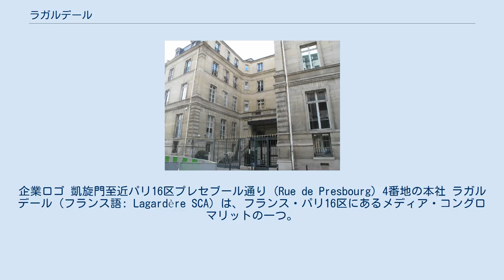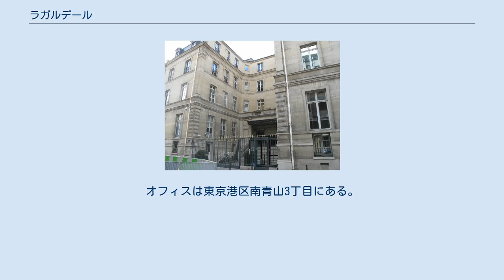ラガルデール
フランスの情報・通信業
企業ロゴ 凱旋門至近パリ16区プレセブール通り (Rue de Presbourg) 4番地の本社 ラガルデール（フランス語: Lagardère SCA）は、フランス・パリ16区にあるメディア・コングロマリットの一つ。
出版、スポーツ、エンタテイメント、旅行など、メディア関連を中心に幅広く事業を運営している。
ユーロネクスト・パリ上場企業（Euronext: MMB ）。
 フランスの工業コングロマリットであったマトラの取締役会長兼社長 (PDG) も務めたジャン＝リュック・ラガルデール(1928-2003) によって1980年に持ち株会社として設立された。
その後、もと居たマトラグループやアシェット・フィリパッキ・メディア、アシェット・リーブルなど様々な業種の大企業を傘下に収めることで、フランス最大のコングロマリットとなった。
 以前の工業からメディア関連に事業の中心が移行しており、2003年には、自動車製造部門からの撤退を発表、マトラ・オトモビルを、イタリアの大手カロッツェリアであるピニンファリーナに売却し、その後ルノー・アヴァンタイムの生産も中止している。
現在は、小売業や出版、通信などの事業部門を傘下に保有している。
 本拠地はパリに置かれている。
なお、現在の無限責任社員兼取締役 (CEO) は創始者の息子のアルノー・ラガルデール(1961-) が務める。
 日本では、株式会社ラガルデール・アクティブ・エンタープライズ・ジャパンが1984年に設立された。
ファッションアパレルブランド『ELLE PARIS（エル パリ）』など、ファッション雑誌「ELLE」関連のブランド商品の統括および開発を行っている。
雑誌ELLEに関してはハースト婦人画報社を参照。
オフィスは東京港区南青山3丁目にある。